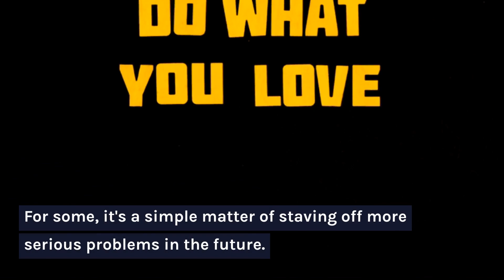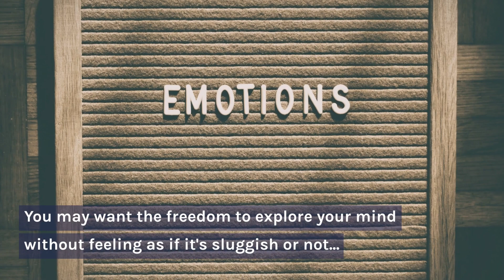Many Ways You Rely on Your Brain for Success and Satisfaction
You rely on your brain for just about everything. From making decisions to staying motivated, your brain is constantly working hard to keep you happy and successful. In this video, we'll explore some of the most important ways your brain helps you live a great life.